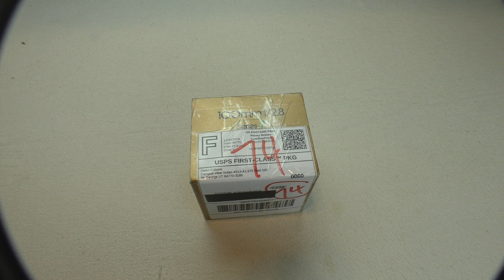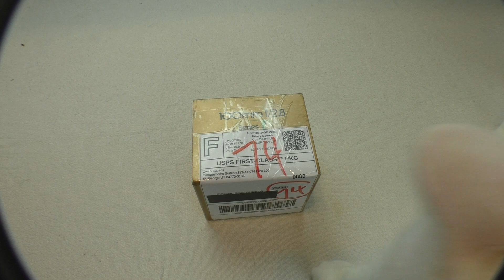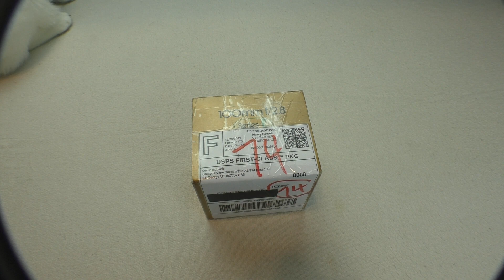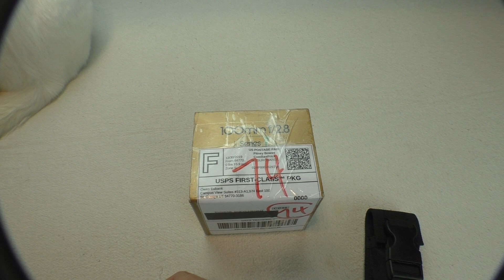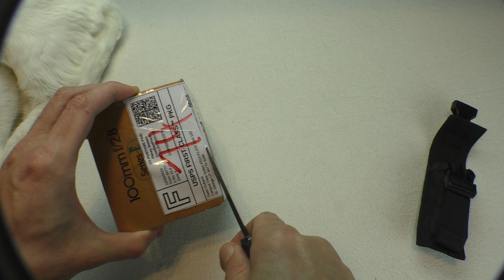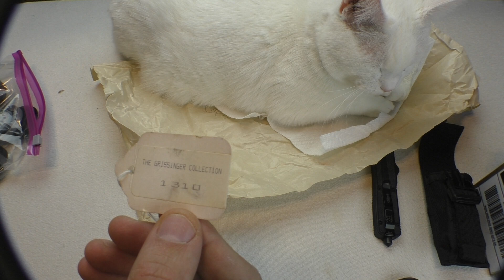Старинный Объектив для Коллекции 2020 (MAT LM)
Программа которая поможет Вам покупать по минимальным ценам в любых интернет магазинах в том числе Amazon, eBay, Aliexpress, Walmart, Cabelas, Sierra Trading Post, Expedia, 6PM, а также автоматически добавит купоны и возвратит кешбэк это никакой не развод, проверена и лично мной, просто пропробуйте сами потом скажете спасибо)